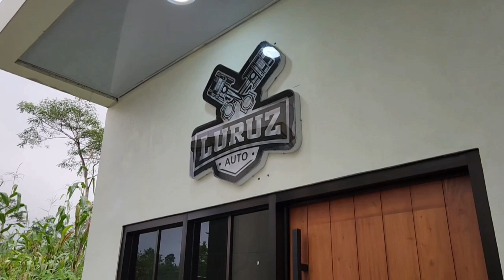TIMORER Indonesia❗mobil ini bisa jadi lebih murah dari motormu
video kali ini kita sedikit review mobil ganteng yang ringan di kantong untuk kalian pinang yagesya!!
apalagi kalo bukan Timor
sudah injeksi
simak aja deh videonya untuk lebih detilnya
mampir jg ke channel hobby kami di @toysisMainan

terimakasih sudah membaca deskripsi.

selamat menonton

enjoyyyy

salam timorer
salam solid
salam persaudaraan